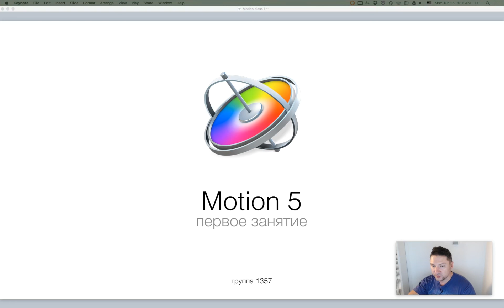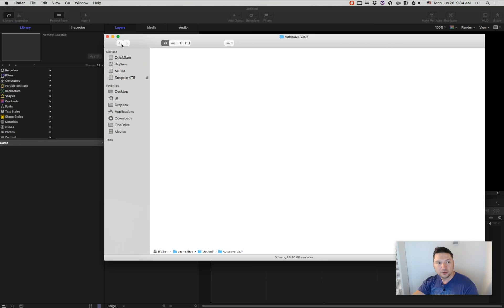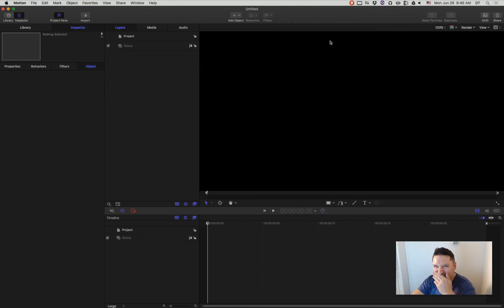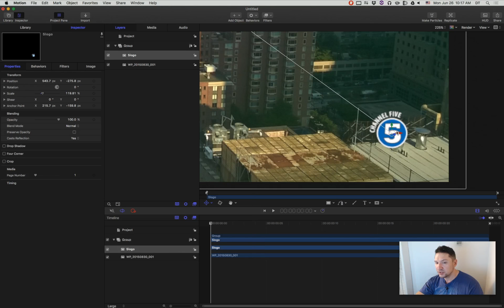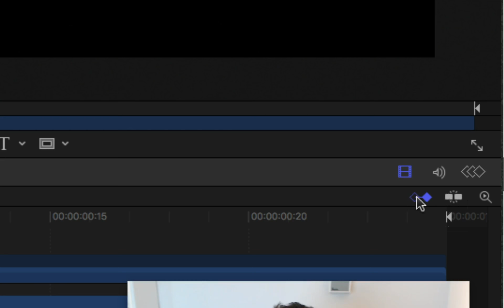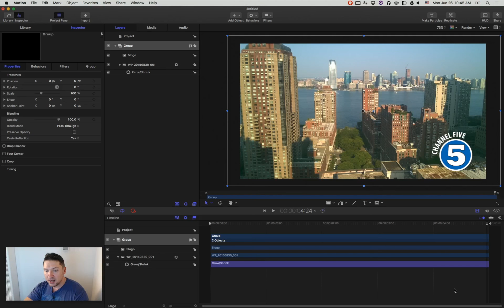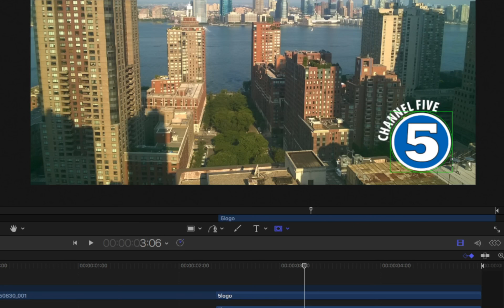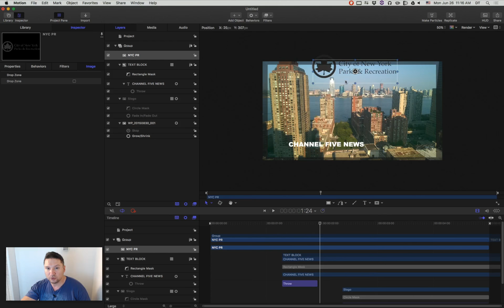Apple Motion. Базовый уровень. Занятие №1 онлайн-курса. Дмитрий Ларионов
Смотрите первое занятие онлайн-курса «Apple Motion. Базовый уровень»

Содержание и описание под кнопкой "Еще".

Это уникальный курс, основанный на систематизированных материалах учебников Apple Pro Training и огромном практическом опыте преподавателя. Представляет из себя удобоваримое сочетание теории и практики, включая материалы авторских проектов.

Содержание:
00:49 Организационные моменты курса
11:37 Project Browser
19:05 Создание пресетов проектов
20:46 Автосохранение
23:48 Временные файлы
25:01 Интерфейс моушена
34:55 Работа со слоями
40:47 Масштабирование canvas
44:33 Выравнивание и трансформация объектов.
54:38 Инструмент Crop
57:58 Импорт векторных объектов
1:03:30 Анимация, behaviors
1:34:57 Маски
1:37:53 Ввод текста и анимация через behaviors